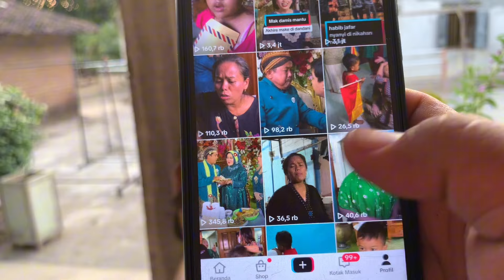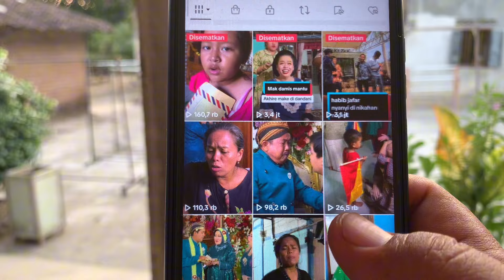TERIMA KASIH LAGI NASABAH MAK DAMIS MAS DIMAS TIKTOK KU YO BERTAMBH PEMIRSA DARI 10,4 MALEH 11k